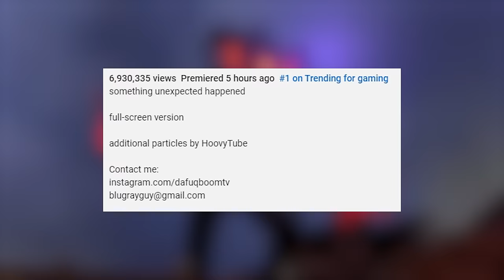NEW ERA OF ASTROTOILETS BEGINS! Episode 70 Part 1 Analysis | Skibidi Toilet All Secrets & Easter Egg